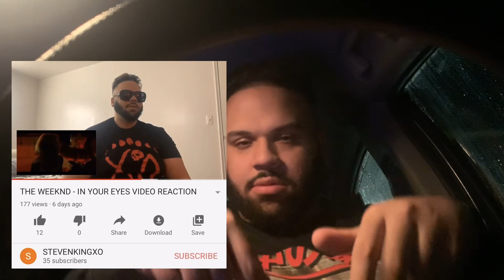THE WEEKND DROPS 3 NEW SONGS!!! REACTION + REVIEW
The Weeknd just dropped 3 new songs on the After Hours Album Deluxe. Hope you enjoy this reaction. Any feedback is appreciated.
Let me know what you think of the video below in the comments.